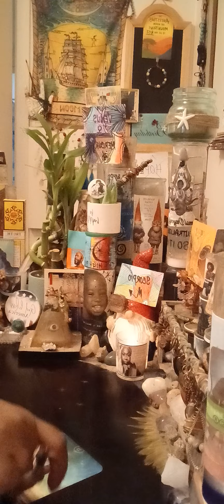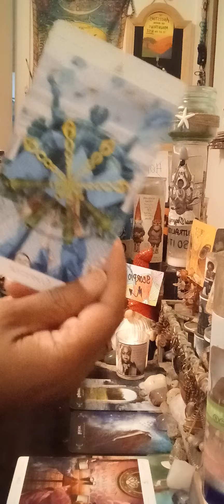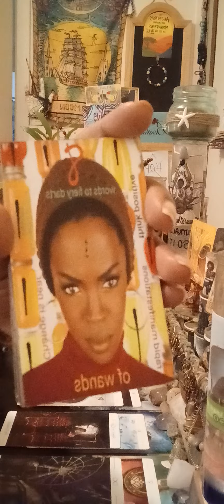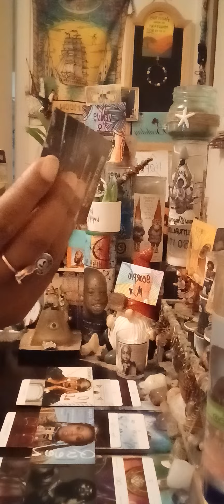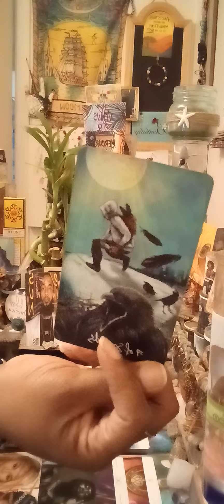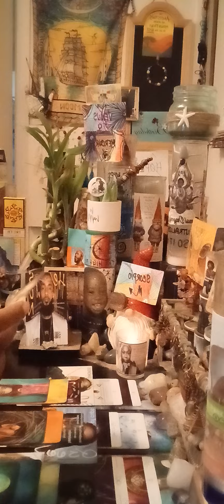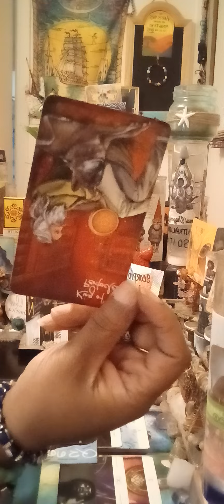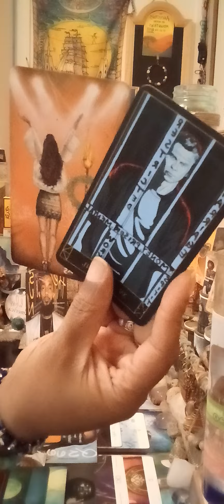Scorpio ♏️ The spectators & the haters can't see you on your worse day‼️🤟🏽 Wht's wrong wit em⁉️🤷🏽‍♀️